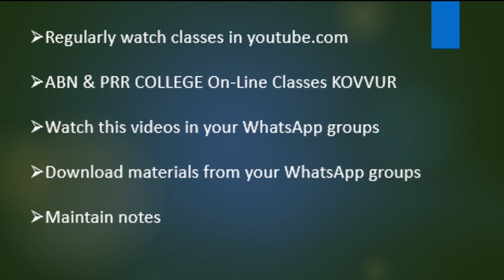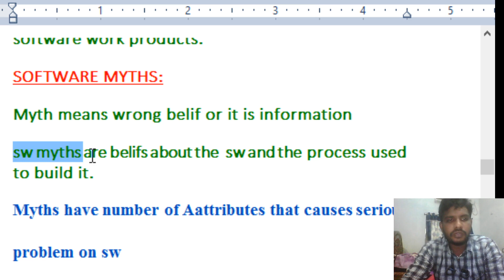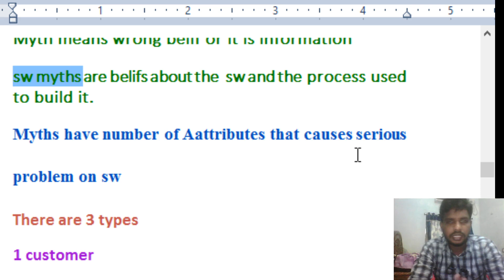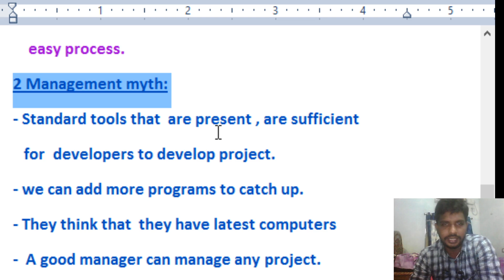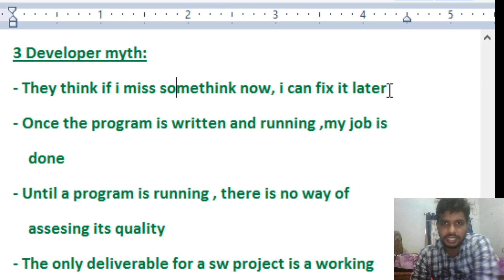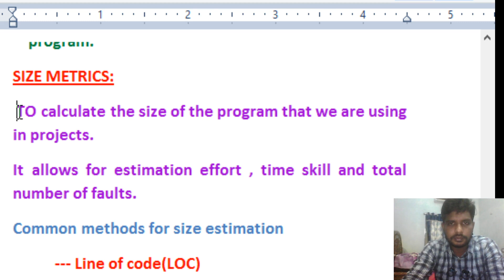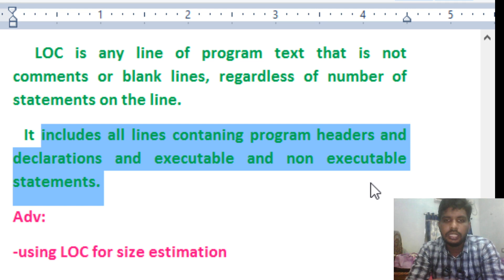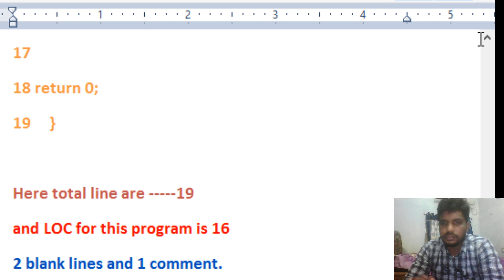SE MYTHS AND LOC LECTURE#10